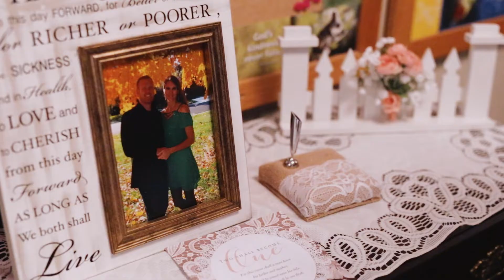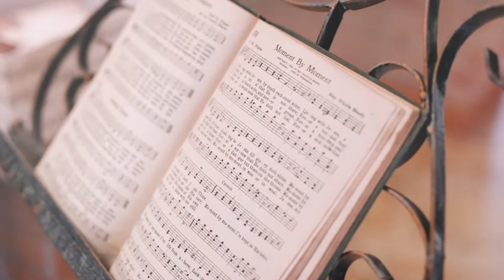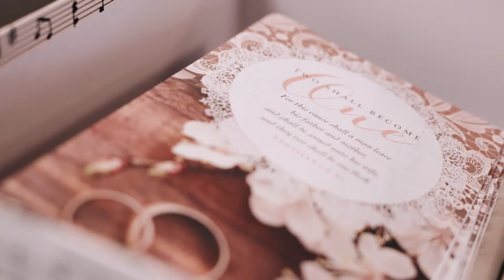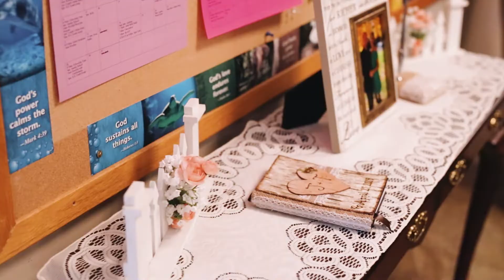Mansion Wedding Highlight Video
Elegant, Romantic Wedding  with Bridals at Reddick Mansion in Ottawa, Illinois.

LOGER WEDDING
presented by
ShanaRaeMay.com Wedding Photography & Videography
featuring
Trisha Blood & Justin Loger
Loger Wedding Day Blog Post

with...

WEDDING VENDOR CREDITS:

Videographer 2: Shana Rae May @ShanaRaeMay.com
DJ: John Iggy Meyer of Mobile Beats DJ Service
Hair: Carlye Threadgill of Ambrosis Salon
Gown: Occasions Bridal Boutique
Tuxes: Seno Formal Wear
Paper Flowers: Jennifer Mills of Paper Petals 615
Alterations: Theresa Pocius of T's Custom Sewing